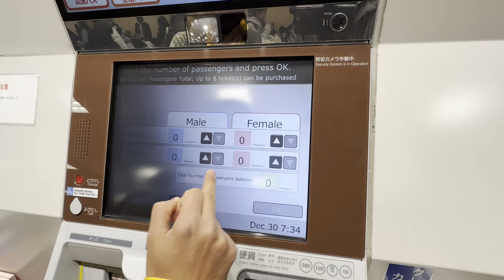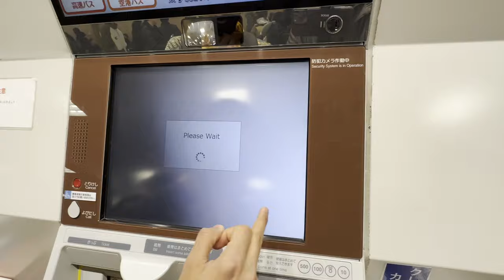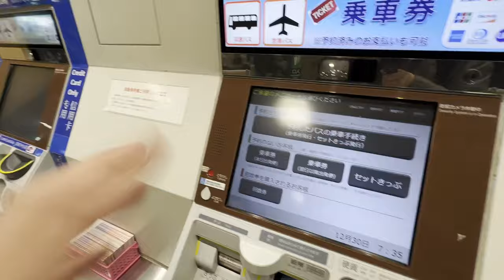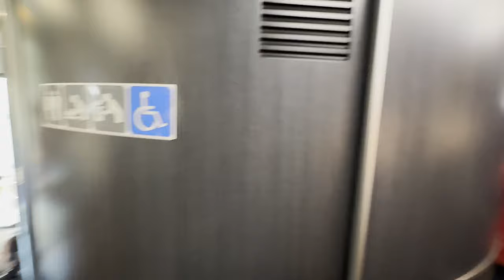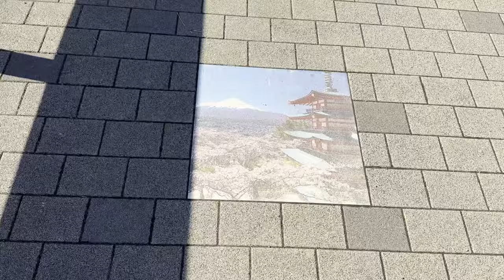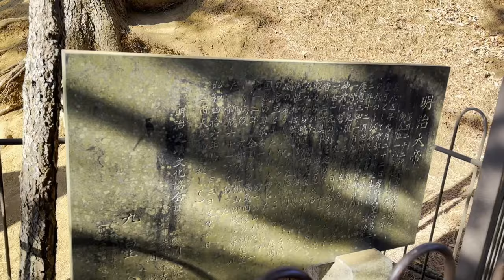Mount Fuji and Kawaguchi Lake | Day Trip Outside Tokyo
Tokyo | Yamanashi | Mount Fuji | Kawaguchiko | Kawaguchi Lake | chureito pagoda
In this vlog we'll be exploring areas outside tokyo. These areas are a day trip away from tokyo. We'll explore the best things to do in Yamanshi! There are many exciting things to explore outside tokyo. Yamanashi is the prefecture where mount fuji is. Lake Kawaguchi is located in the town of Fujikawaguchiko in southern Yamanashi Prefecture near Mount Fuji, Japan. It is the second largest of the Fuji Five Lakes in terms of surface area, and is located at the lowest elevation.  It has a surface elevation of approximately 830 meters, which accounts for its relatively cool summers and icy winters.
Hot springs, challenging trail runs, offbeat museums and panoramic views. Of the five lakes near Mt. Fuji, Lake Kawaguchi is the easiest to access from Tokyo. Japan is rich in tourist attractions. In this vlog we'll explore A five-storey pagoda in the Arakurayama-Sengen Park. Although it is a little away from Lake Kawaguchiko. In this series we'll explore best areas in japan like shibuya, sumida, kyoto, nara and so much more